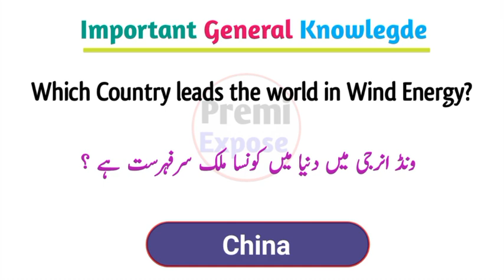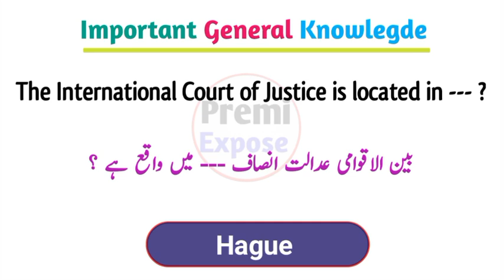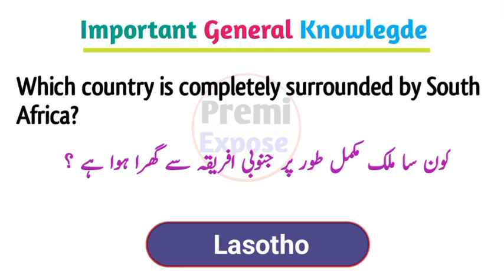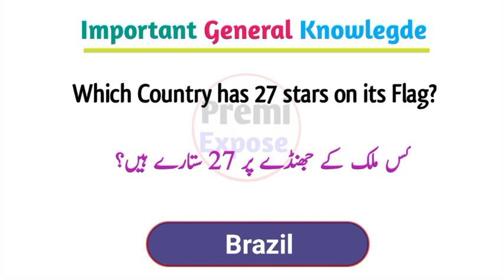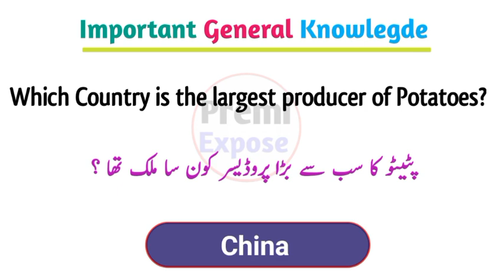Top 28 Important General Knowlegde Questions | crucial GK Questions